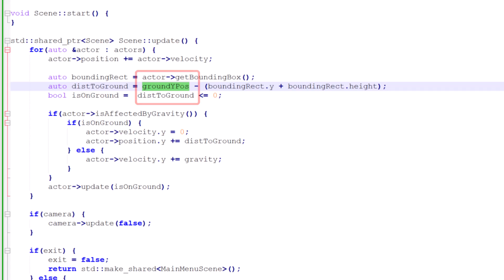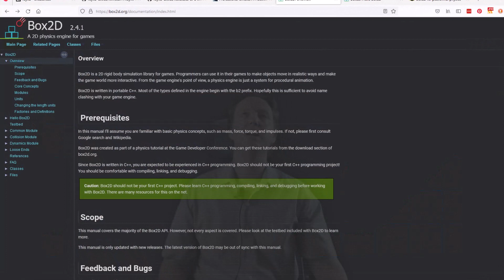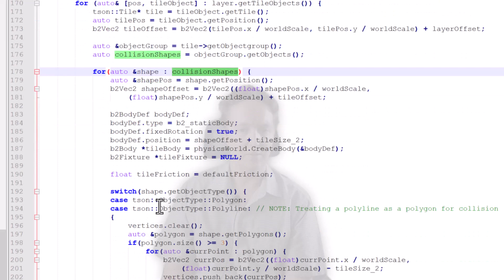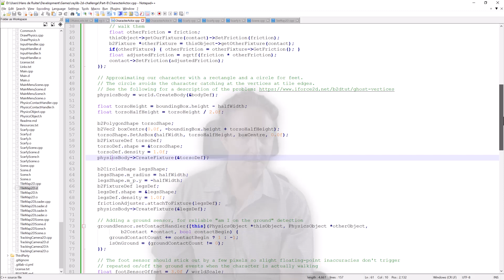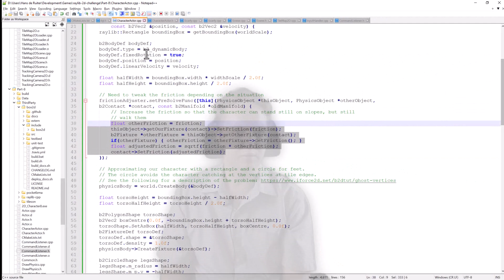Raylib 2D Challenge Part 8 - Walking on the Terrain (Simulating Physics)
Part 7 of this challenge looked great, until Scarfy walked too far in either direction. At that point it's obvious that the ground was totally faked with a static offset. It's time to do proper physics simulation, so that Scarfy can jump and run through his environment for real. That's what we achieve in this video...